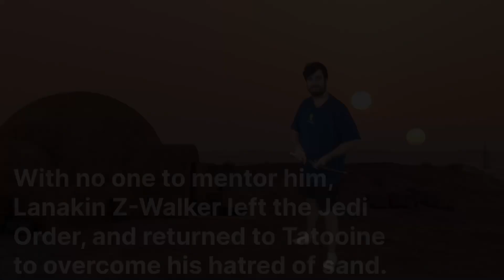Hopi-Wan Catnobi VS. General Coggrievous (Underdogs Green Screen Video)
I’m quite proud of this.